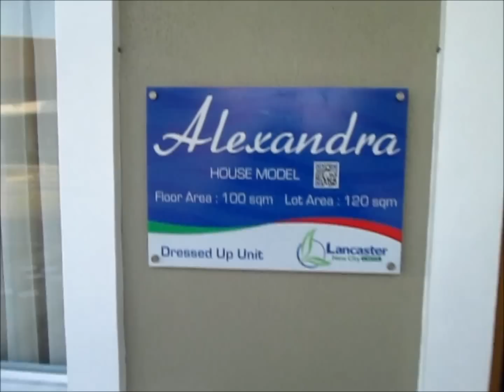Profriends Real Estate for Sale - Imus, Cavite Homes - Alexandra 1/2014 ..............wiz khalifa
wiz khalifa Alexandra features  vast spaces, good ventilation, abundant natural light and safe playground for residents to enjoy the traditional comforts of home . With a linear park at every backyard, families and neighbors forge a stronger ties and bonding. Complete amenities are within reach, you need not go far  to savor a good life of living while others vacationed.

wiz khalifa House and Lot - Cavite Real Lancaster Estates Sale Gen. Trias, Philippines | Alexandra is a 2 storey single attached houses and lot with four (4) bedrooms and three (3) toilet/bath, complete painted wall partition and painted ceilings .It is located at Manchester Village, one of five umbrella villages in Lancaster Estates. A 1000 hectare housing development covering houses built in General Trias, Imus, and Kawit, Lancaster Estates is just 17 kilometers away from Airport and there's a direct bus route to Lawton and Manila.

wiz khalifa Don't miss this opportunity, reward yourself with House and Lot for Sale - House lot for Sale Cavite | Alexandra Gen. Trias, Philippines for your family's future.

House Model : Alexandra
Lot Orientation : Inner Unit
Property Type : Single Attached (2 storey)
Village Name : Manchester Village
Village Location : Lancaster New City, Imus, Cavite, Philippines 4103
Bedroom : 4
Bathroom : 3
Garage : 1
Lot Area : 120 sqm.
Floor Area : 100 sqm.
Construction Status : With Existing Community
You Tube: filprimehomes/alexandra

Accepted Payment Methods and Currencies

When Paying for Reservation Fee:

Cash - Philippine Pesos
Personal Checks or Company checks or Managers Check
Credit Cards
When Paying for Downpayment:
Cash - accepted for 3 months only
Postdated Checks - required for the remaining downpayment
When Paying for Amortization:
Postdated Checks
Automatic Debit from Bank Account

Initial Requirements for Bank Financing

3 pcs. ID picture
Marriage Contract
2 Valid ID & TIN & Cedula
Proof of Billing
Consularized SPA Bank Form (OFW Buyer)
Good credit record
15 pcs. Postdated checks.

Initial Requirements for In-House Financing

3 pcs. ID picture
2 Valid ID & TIN & Cedula
Marriage Contract
70 pcs. Postdated Checks

HOUSE FEATURES:
Living Area
Dining Area
Kitchen
Four (4) Bedrooms
Three (3) Toilet and Baths
Balcony

HOUSE FINISHES:
Concrete roof tiles
Powder coated aluminum window
Pre-cast wall panels
Tiled kitchen counter with stainless kitched sink
Tiled T&B with complete set of bathroom fixtures (inc. tissue and soap holder)
Ceramic tile flooring for living, dining, and kitchen areas
Vinyl tile flooring for bedrooms, hallway, and staircase
Provision for CATV, telephone, and A/C outlet

LANCASTER ESTATES AMENITIES:
*Catholic Church
*Petron Gas Station
*(Paid)Shuttle Service
*Bus Terminal to Manila
*St. Edward Integrated School
*Country Club with Swimming Pool
*Commercial Areas
*Wet and Dry Market
*24/7Security

wiz khalifa Alexandra Access Route
    Route 1: Through Coastal Road passing through Evangelista, Tirona Highway, Centennial/ CEPZA Road and Advincula Avenue
    Route 2: Via Aguinaldo Highway, passing through Patindig Araw and Bucandala Road
    Route 3: From SM Bacoor passing through Tirona Highway, CEPZA Road and Advincula Avenue
    Route 4: Through Cavitex, passing through CEPZA Road and Advincula Avenue
Master Plan of Lancaster Estates

Lancaster Estates is Flood Free Area

Cell Nos:
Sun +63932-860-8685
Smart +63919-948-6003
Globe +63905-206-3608